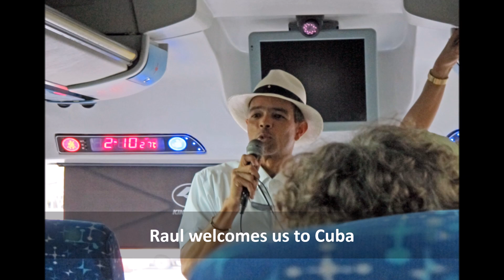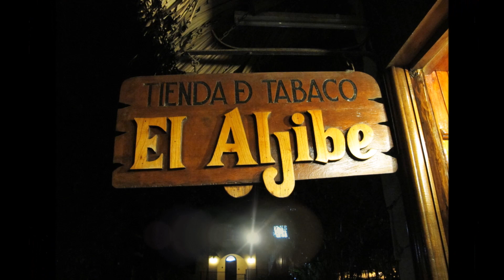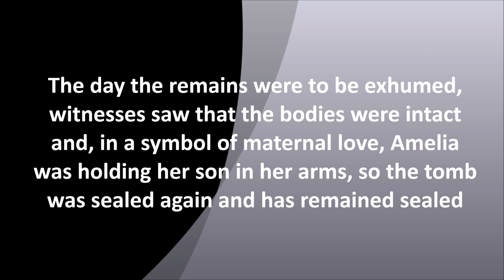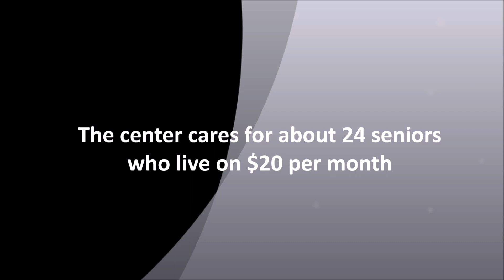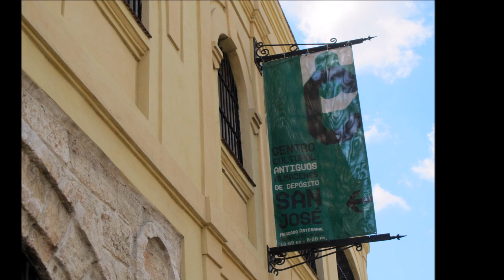Cuba - A Bridge Between Cultures - Day One & Two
In 2013 we traveled to Cuba with the Grand Circle Foundation (OAT) on a people-to-people exchange where we interacted and engaged with a variety of artists and writers, fishermen and farmers, and Cubans from all walks of life.  The tour was limited to a small group size (approximately 20) which offered us the opportunity to explore the cultural and historical sites of Cuba and, in particular, the customs and cultural aspects of family life.  We were overwhelmed by the spirit and friendliness of the Cuban people as we traveled throughout the country.

This short video covers our arrival in Havana (from Miami) with a greeting from our Cuban host, Raul and the OAT host, Roberto, from Costa Rica.  After we checked into our hotel (Saratoga) we went to dinner at a local restaurant before closing out day one.  Our activities on day two included a visit to the Colon Cemetery, a visit to a senior citizen center, the Mercado Artesanal craft market (the largest in Old Havana), lunch at La Barca near the harbor, a walk along the streets of Old Havana (a UNESCO World Heritage Site), Cathedral Square (the heart of Old Havana) and an evening dinner in the San Francisco Square at the Cafe El Mercurio - a festive dinner with song to close out day two.